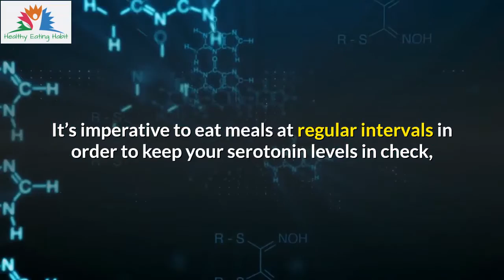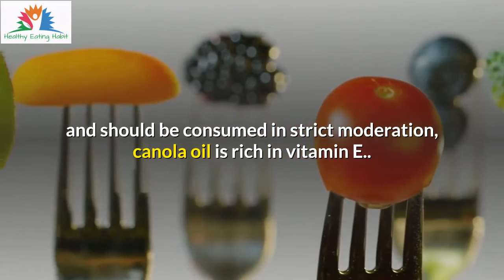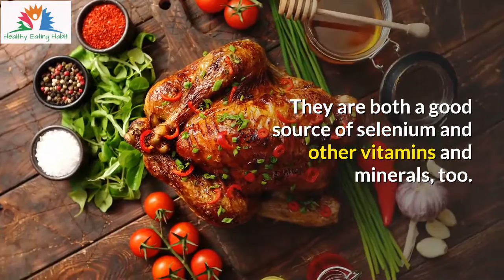🔥 Foods That Fight Depression 🔥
SHOP For Computers, Software, Video Games, Media & MUCH MORE.
We’ve all had the blues once in a while.  But when they happen on a more frequent basis, it becomes a cause for concern. But there are ways to adjust your diet to help stabilize your mood. It’s imperative to eat meals at regular intervals in order to keep your serotonin levels in check, a chemical in the brain that has a calming effect.  Good nutrition is your best defense for managing depression.

Carbohydrates are linked to serotonin production and lack of carbohydrates may cause changes in your mood. Here are more food ideas to help you combat depression and kick those blues.

Rich in omega-3 fatty acids, salmon and mackerel are always a great choice for dinner.  Omega-3 fatty acids also help prevent heart disease and stroke and may help prevent some cancers. Plus, salmon contains selenium, an important antioxidant mineral. Be sure to choose wild salmon at the grocery store or local fish market, since it contains more omegas than farmed, or Atlantic, salmon.

A study indicated that people who suffer from depression also have lower levels of the antioxidant vitamin E..  Even though oil is high in fat and should be consumed in strict moderation, canola oil is rich in vitamin E.. It’s a healthier alternative for sautéing foods and vegetables.

Dark green vegetables like spinach and peas are high in folate, a key player in the production of serotonin.  They’re also an excellent source of vitamin C and fiber. Fresh is always the best option, as canned versions tend to have lower nutritional value. Legumes are also high in folate and protein and low in fat and are an excellent option for those who are vegetarian or meat-restricted diets.

Chickpeas are rich in fiber, iron, and vitamin E.. For a simple snack, combine a can of drained and rinsed chickpeas with some minced garlic, fresh lemon juice, and olive or canola oil in your blender or food processor. Add salt, pepper, and other spices as you wish. The resulting hummus makes a healthy and hearty vegetable dip.

Chicken and turkey are both rich in vitamin B6, which plays a role in serotonin production in the body. They are both a good source of selenium and other vitamins and minerals, too.

And please, if you’ve been dealing with the symptoms of depression for a while, please contact your doctor to discuss available treatment options and medication that may be available to you.

IF YOU WANT TO LOSE WEIGHT THE HEALTHY WAY

This channel is all about healthy food, healthy eating, diet plan, weight loss, exercise, fitness, and workout.